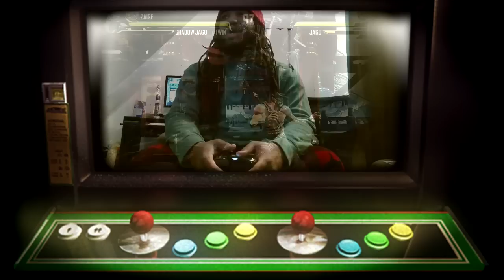XBOX ONE GETS ANOTHER 10% GPU BOOST